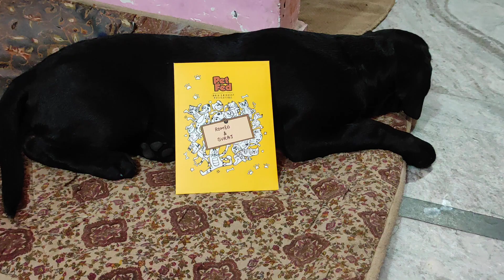Romeo chala Pet Fed Dog Show Dekhne